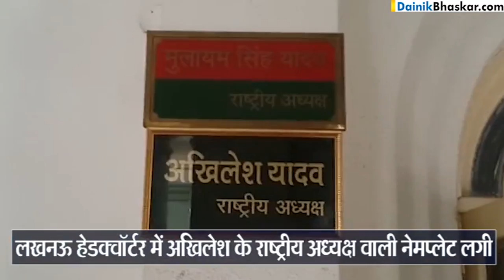Akhilesh Yadav Wins Samajwady Party Name and Symbol